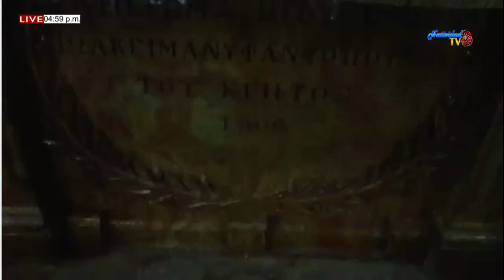VIACRUCIS VIERNES SANTO (10/04/2020) CASA DE ORACION VIRGEN MARIA DE JERUSALEN